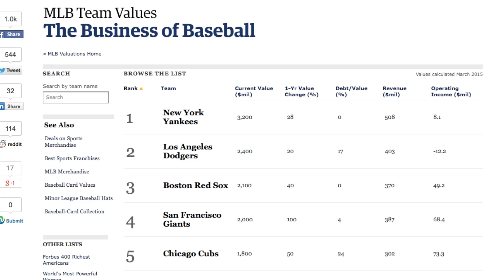The Yard @ AT&T Park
The newest addition to AT&T Park
Student work